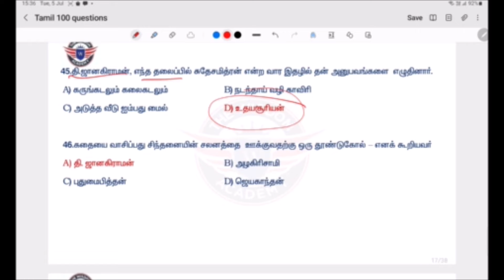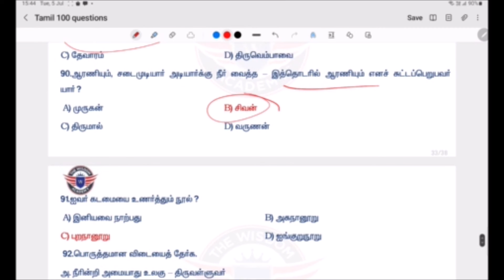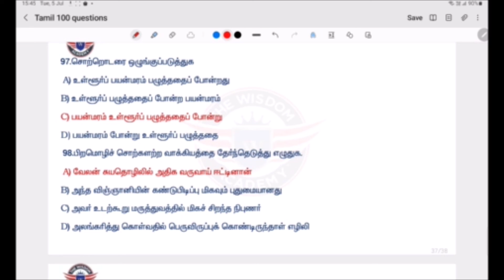TNPSC |GROUP-4 | பொதுத்தமிழ் வினாக்கள்| 9-ம் வகுப்பு தமிழ் முழு தேர்வு | THE WISDOM ACADEMY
CHENNAI      PALANI